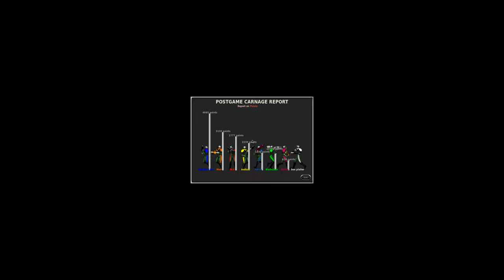Marathon Multiplayer [7 PLAYERS, DAMAGE]: Crash Map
Multiplayer match on Marathon Infinity by Bungie hosted online with Aleph One. Game type: Damage. Map: Crash Map from the Infra Apogee map pack.

Recorded 12/14/2019